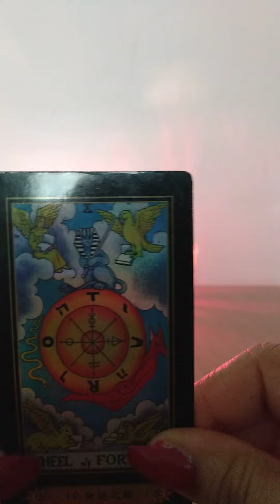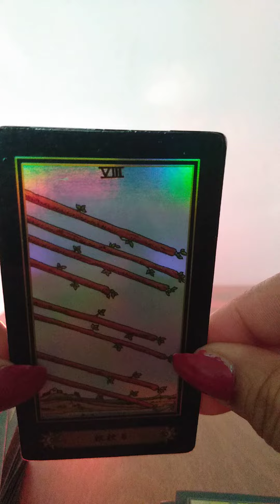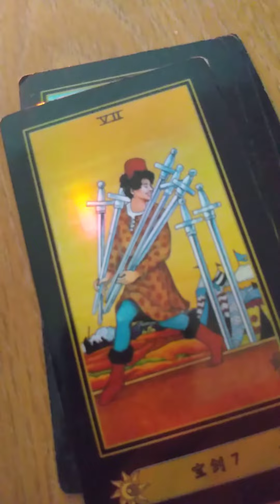HowTheyreFeeling Breakthroughs and blessings Taurus